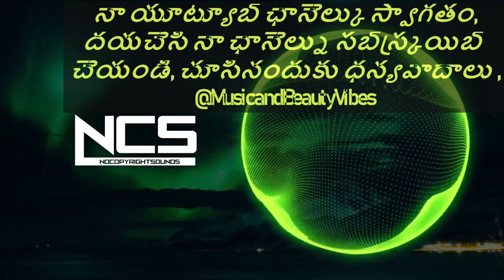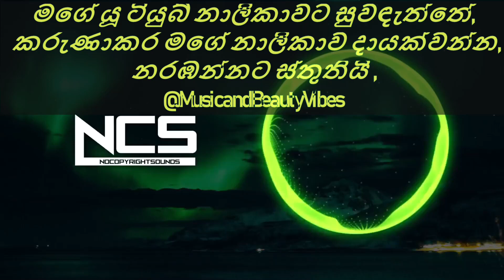Electro-Light - Symbolism pt.II [NCS Release]nocopyrightsounds